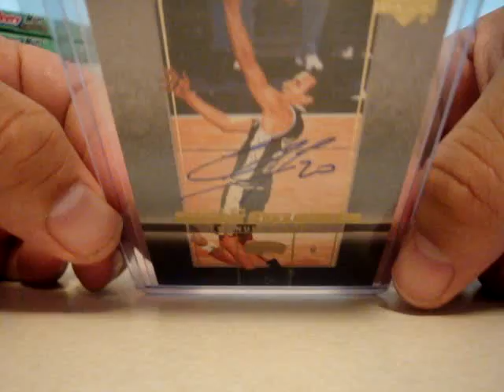Mailday (4/9/11) from M4life43